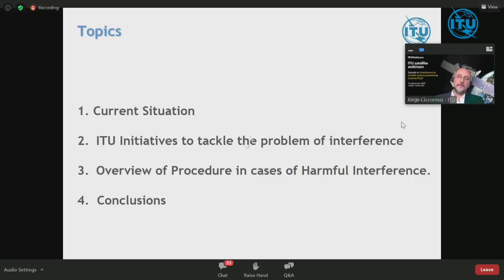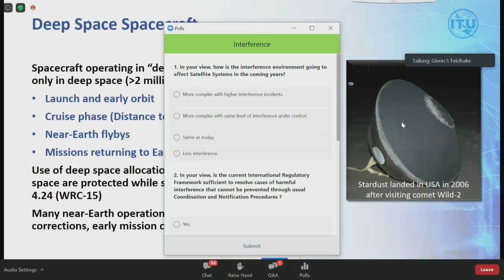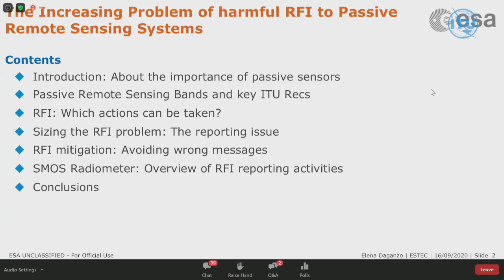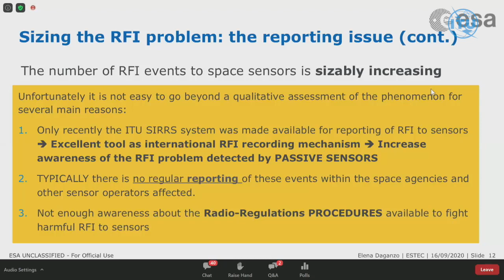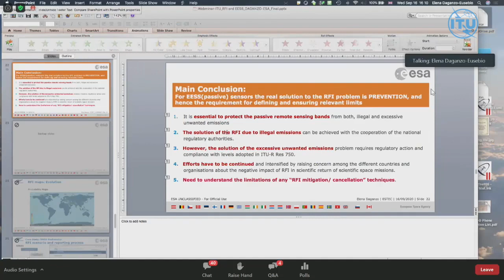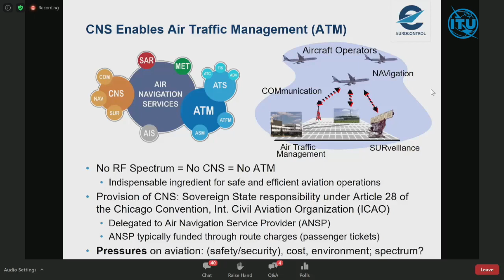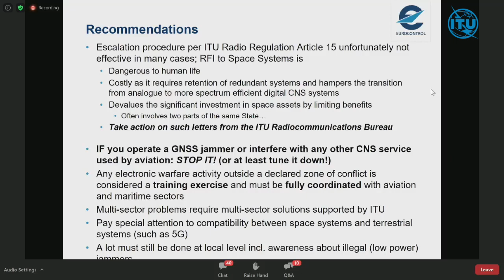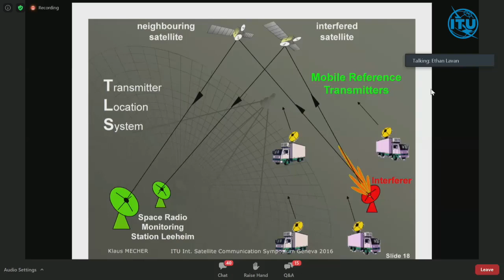Episode #1 ITU Satellite webinar: Interference to Satellite Systems: preventing or protecting?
“This first episode of a series of ITU Satellite Webinars deals with harmful inference affecting the space ecosystem, be it scientific measurements, denying delivery of broadcasting content, unauthorized use of satellite transponders, interrupting mobile or fixed services, or altering satellite radionavigation information. Discover more about this topic thanks to the well-informed talks and presentations of Mario Maniewicz (ITU), Jorge Ciccorossi (ITU), Glenn Feldhake (NASA), Elena Daganzo (ESA), Ethan Lavan (EUTELSAT) and Gerhard Berz (EUROCONTROL).